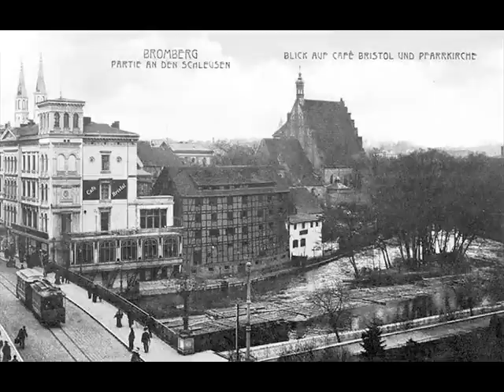Hanka Ordonówna - Jakieś małe nic, 1934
It's one of most charming and heartbreaking songs of Ordonówna, the Queen Of Polish Songs. Composed by her piano accompaniator Borunski, plus text written by her friend, poet Marian Hemar, makes a canto about the lands thru'which you wander, and those you just pass by, always to come back home, which you always keep in your heart.
Photos are of the Pomeranian city Bydgoszcz (called "Bromberg" by the German inhabitants, having been the high percentage of the citizens until 1939) show the town as it looked before the Nazi invasion in September 1939.
It is my home city - this "little place in  the heart" Ordonowna is singing about.